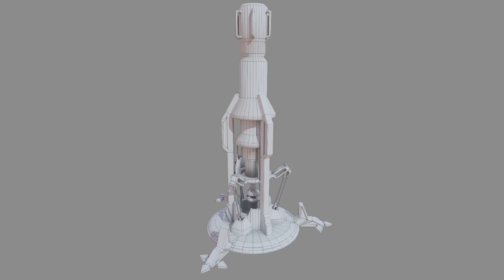Sci Fi Resource Extractor Animation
Withdraw the materials you need from the natural environment to gather resources and start building your empire! This Model comes with Low Poly Topology and 4k PBR textures along with a looped animation!